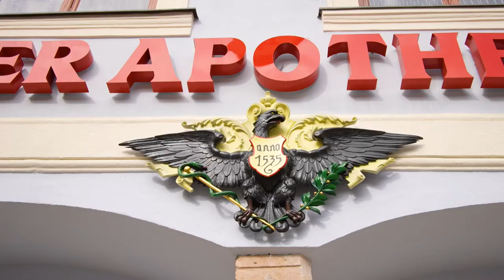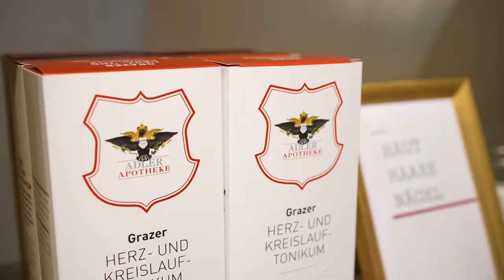Adler Apotheke: Grazer Betriebe stellen sich vor